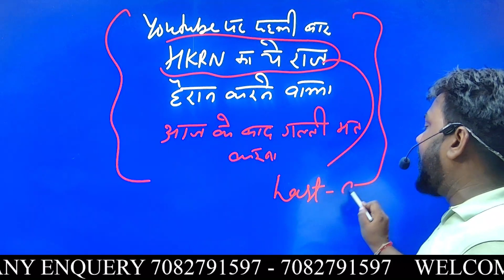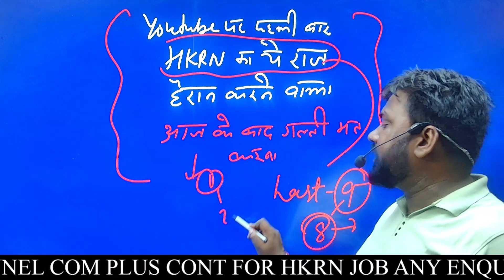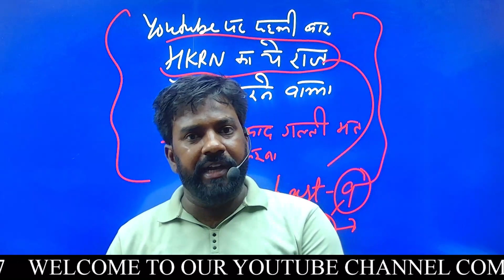( HKRN ) का ये सबसे बड़ा राज़ 😱 हैरान हो जाओगे 😨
👍 ʟɪᴋᴇ

📩 ꜱʜᴀʀᴇ

🔔 ꜱᴜʙꜱᴄʀɪʙᴇ